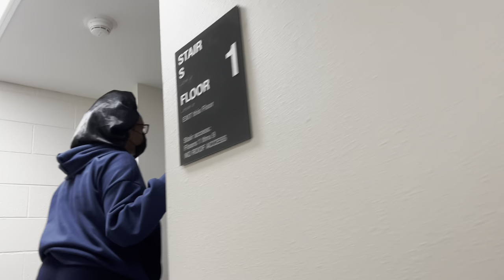Dorm Fire Drill 24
This alarm activation (not a drill) happened on 02/04/22 at 12:04 am.

Alarms Seen/Heard
- Simplex TrueAlarm Low-Frequency Sounder Base
- Simplex TrueAlert ES Speaker Strobe